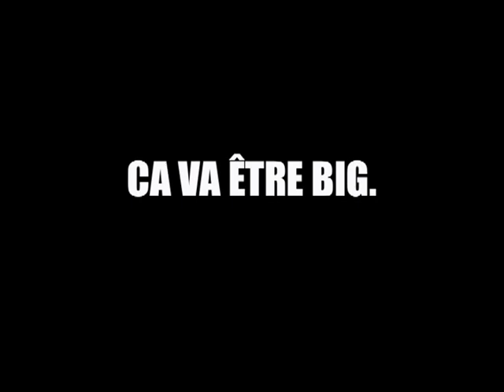MULTITUDE 21: MISS MONDE! VIDÉO DU LANCEMENT